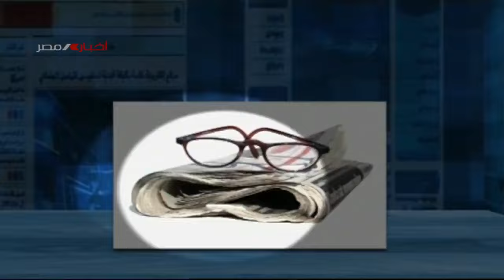برنامج مساحة للرآى | القمة العالمية للحكومات 2024 بمشاركة مصرية | 13-2-2024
تقديم |إيهاب اللاوندي
ضيف الحلقة | حسن أبو خزيم - محرر شئون مجلس الوزراء بروزاليوسف